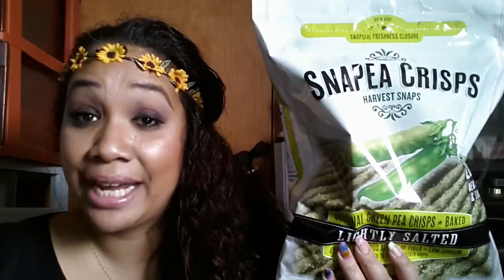March Favorites - Beauty, Fashion, Food & More | Honey Kahoohanohano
• • • • • Click 'SHOW MORE' for extra info! • • • • • ♥

Hi Loves! Yay - it's Friday!  Time for some Friday Favorites and my March Favorite goodies.  This month I have a bunch of goodies...

Ciate Flower Manicure Set
Snacks Galore...
Revlon Lip butters
MAC Blush
Sigma Brushes
Flower Crowns & Flower Halos
and much much more... so watch the video and check it out! ;)

You are all awesome! Don't forget to add a little Glitter & Sparkles to your day!
Love Always ~ xoxo
Honey

❤ MY FAVORITE SHOPPING LINKS ❤

~ My Favorite Makeup Brushes come from Sigma Beauty Check out my blog for any recent discounts or sales

~ Have you heard of Motives Cosmetics?  Pigmented, gorgeous shades for the makeup lover and Makeup Artist.
Be sure to let the Motives Team know that Honey sent you.

~ Get all my favorite accessories at affordable prices & get a $5.00 credit when you sign up:

~ Want to try a new product for teeth whitening at a discounted rate.

~ Do you like my flower / Rainbow intro? It was done by Introchamp: check Joel out and tell him I said hi

~ Get all the latest fashions and products at a discount from Hautelook